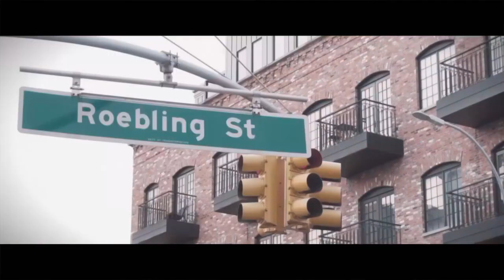Con otra mirada 1-11-2022 7NN: Entrevista a Santaflow y Norykko La música y la batalla cultural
Javier Villamor, presentador de Con Otra Mirada en 7NN, entrevista al rapero Santaflow y a la cantante Norykko. Con ellos habla de sus carreras artísticas y de la importancia de la música para dar la batalla cultural.